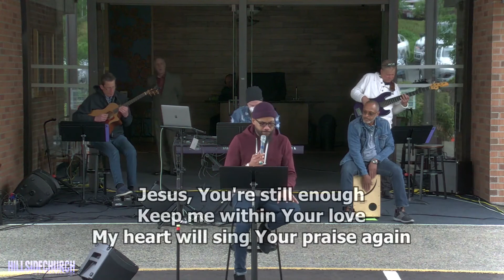June 14, 2020 / One Stone at a Time; Faith, Freedom and Staying the Course (Part 2)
Ev Tustin, Senior Pastor
Hillside Church Kent
930 E. James Street
Kent WA  98031
All music used with permission.  CCLI #37591/Streaming #20045053